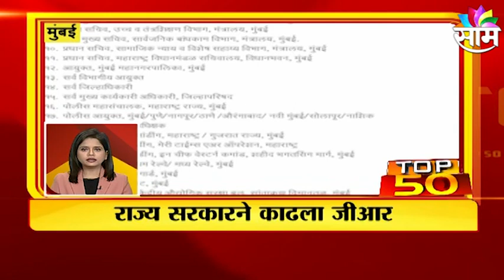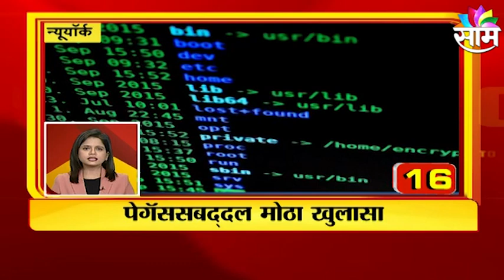TOP 50 NEWS Today : महाराष्ट्रासह देश-विदेशातील महत्वाच्या बातम्या : SAAM TV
Watch Latest News Updates on TOP 50 NEWS Today : महाराष्ट्रासह देश-विदेशातील महत्वाच्या बातम्या : SAAM TV

TOP 50 NEWS: Important news from Maharashtra and abroad | SAAM TV